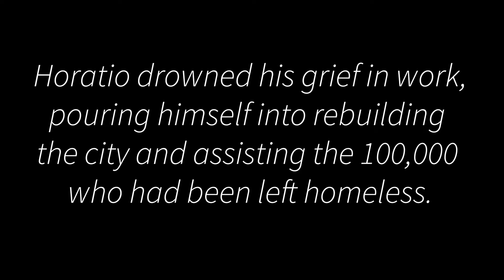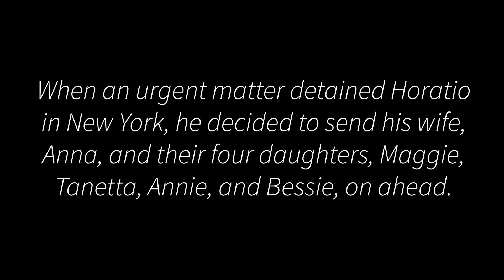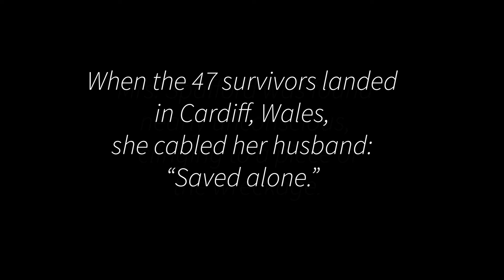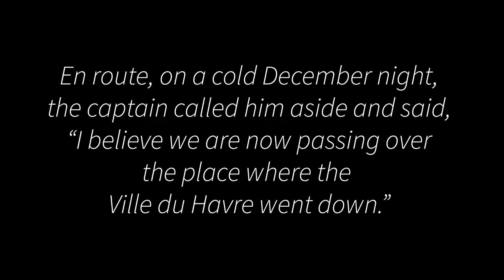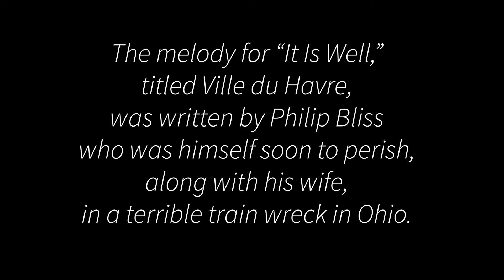It Is Well With My Soul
150 of the World's Greatest Hymn Stories
Robert J. Morgan
Thomas Nelson Publishers, Nashville